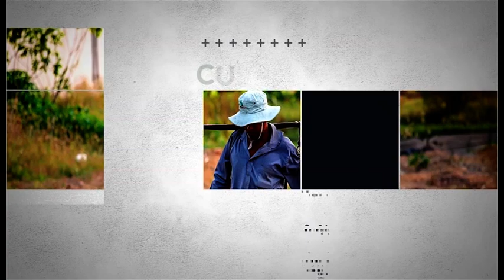MESA DE ANÁLISIS AGRICULTURA - ECOS DEL III CATIBE